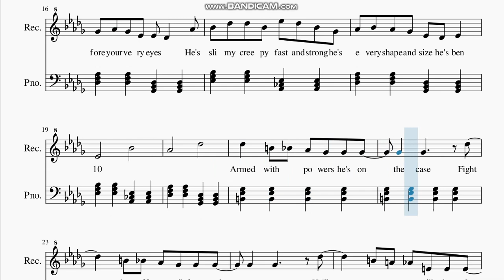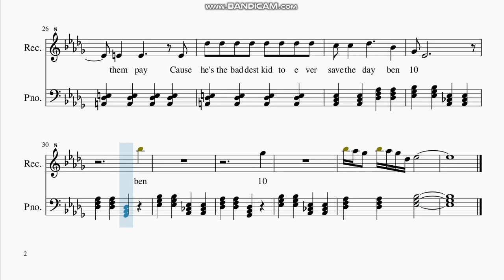Ben 10 Opening Theme Sheet Music RECORDER VERSION!!! ( Cartoon Network )